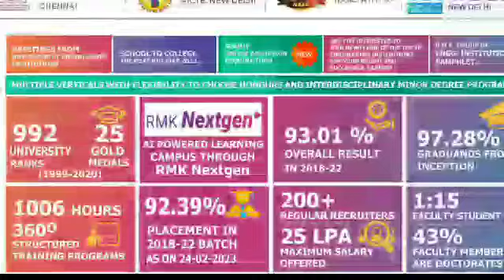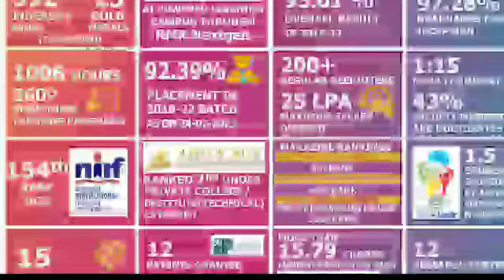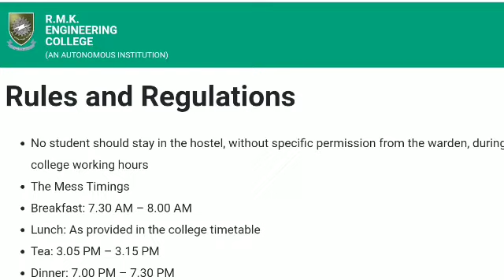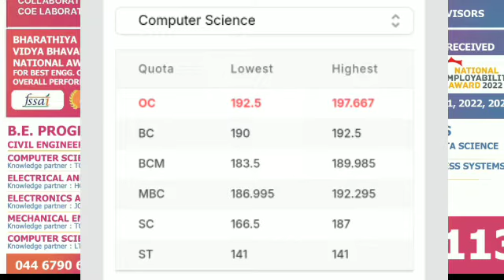R.M.K Engineering College Review in Placement,Cut off, Courses, Hostel,Fees etc